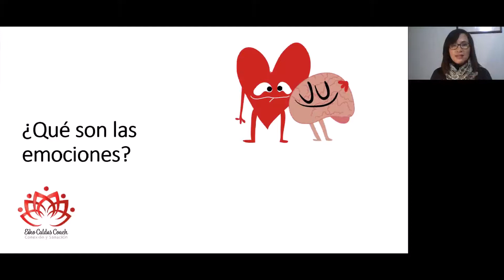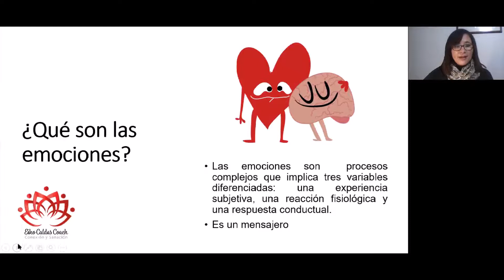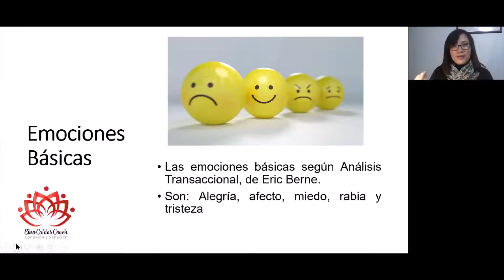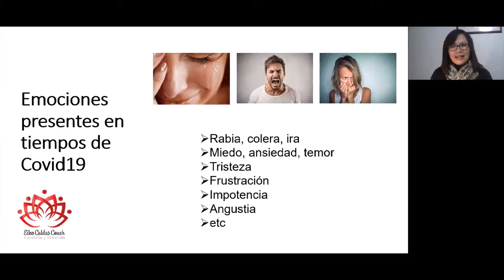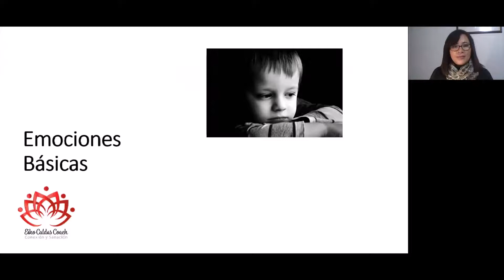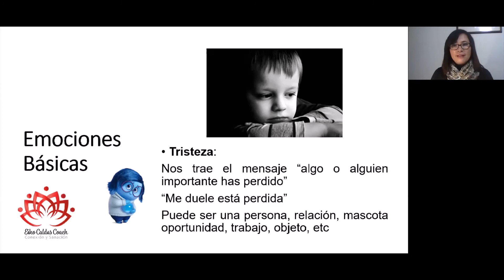"Cómo manejar las emociones en tiempos de Covid19" PARTE II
Parte II- qué son las emociones, tristeza, duelos, pérdidas

Espacio de encuentro para compartir al mundo, contenidos para la mejora de la consciencia espiritual, mental y física.

Cada vez que compartes nuestro contenido, pones me gusta o comentas nuestros vídeos estás contribuyendo a que estos mensajes lleguen a más y más personas en todo el mundo.

*Este vídeo es exclusivamente divulgativo. Este canal no es responsable de la información brindada ni garantiza su fiabilidad. No avala ni participa necesariamente de las opiniones allí vertidas.